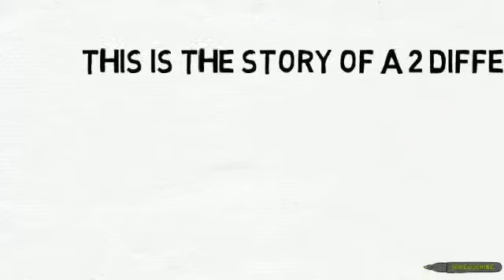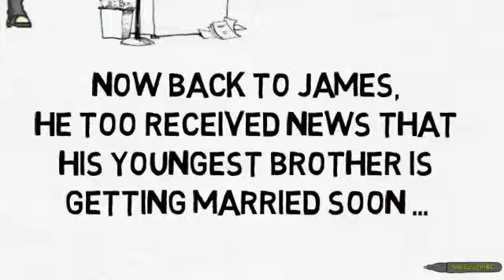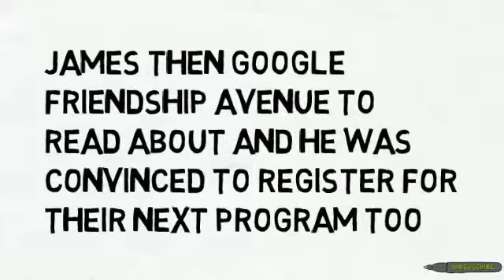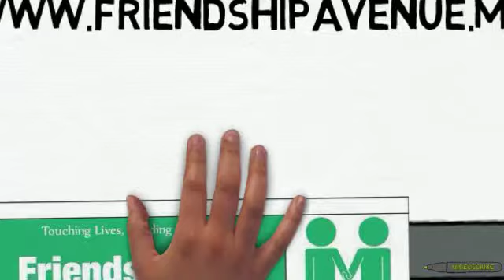Friendship Avenue - Introduction Video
Friendship Avenue (Malaysia), Marketplace Version is a platform for single working adults to meet and network with each other over activities contributing back to communities and at the same time being empowered with Personal Development.